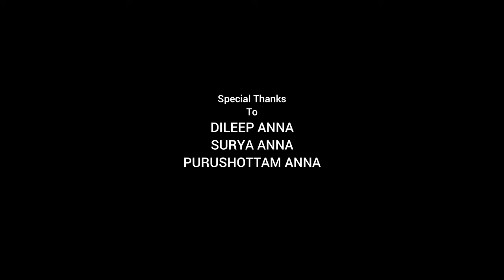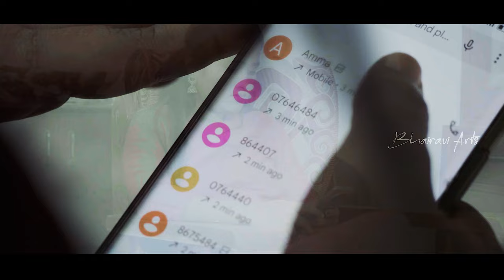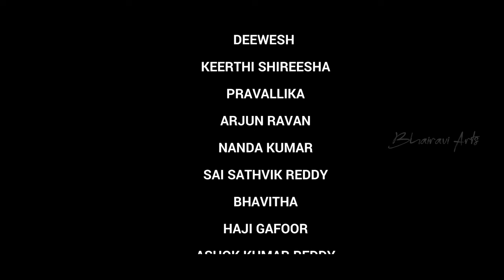KADHAI PPOMA SHORT FILM 2024 || BHAIRAVI ARTS || A SRIKANTH FILM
KADHAIPPOMASHORT FILM
KADHAI PPOMA SHORT FILM

Cast & Crew Details:
Stars: Deweesh , Keerthi ,Pravallika ,Arjun Ravan
Director: Y.Srikanth
Cinematography: Venkat Ram V R
Editor: Haji Gafoor (Naani)
DI  : Jems Atp
Art Director - A.S. Prakash
Lyrics: KOUSHIK PANGULURI
Singers: Henry donald
Song MiXed  By - Jani
Producer: Y.Srikanth / Guru Shekar Reddy
Presenter - Bhairavi Arts
Banner - Bhairavi Arts

Audio on bhairaviarts
"Experience the magic of 'Parichayame Paravasamai' lyrical song from the movie Kadai Ppoma, beautifully performed by Deweesh and Keerthi. Let the enchanting Y. Srikanth take you on a journey. Bairavi Art presents a soulful melody that captures the essence of love and emotion. Don't miss out on this musical masterpiece. KadaiPpoma LyricalSong BairaviArt Deweesh Keerthi YSrikanth"

Director : @itssrikanth_sri
Hero : @deeweshln
Editor : @hajigafoor8
Dop : @venkat_ram_vr
Production : @bhairaviarts11
ꜰᴏʟʟᴏᴡ ᴏᴜʀ @bhairaviarts11 ᴘᴀɢᴇ ꜰᴏʀ ᴍᴏʀᴇ ᴛᴇʟᴜɢᴜ ꜱʜᴏʀᴛꜰɪʟᴍꜱ ᴜᴘᴅᴀᴛᴇꜱ ᴀɴᴅ ᴄᴀꜱᴛɪɴɢ ᴄᴀʟʟꜱ🎬❤️

Hi everyone this is our new youtube channel...We can provide new Short films and cover songs and entertainment base so please support this new channel with your subscription and likes